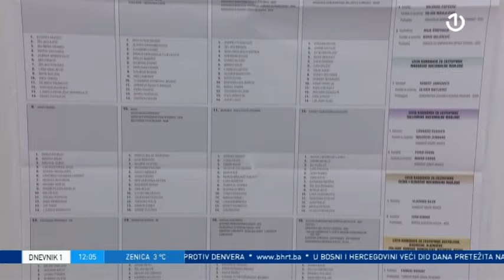U Hrvatskoj se održavaju Parlamentarni izbori